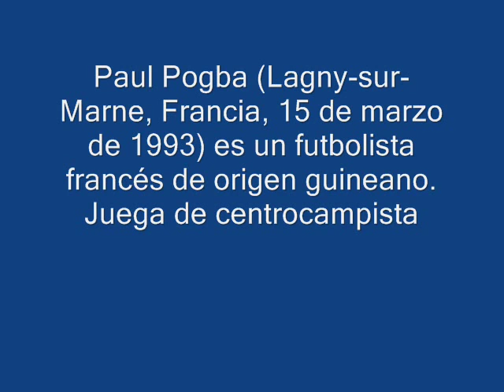Paul Pogba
El video se trata de la vida de paul pogba  como hizo sus primeros pasos por el futbol de su pais, donde mas tarde mientras diregentes tecnicos y clubes veian sus abilidades fue unos de los cuatros ftbolistas de reserva de su primer equipo, donde hay gracias a sus buenos partidos fue ascendido al primer equipo debutando oficialmente en el futbol profesional con alex ferguzon